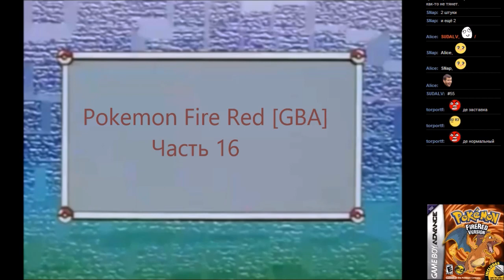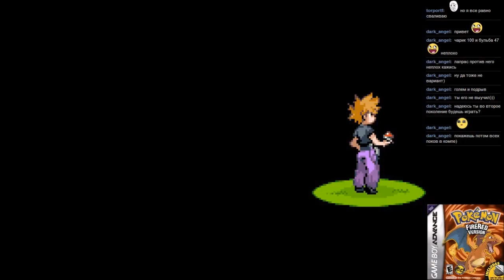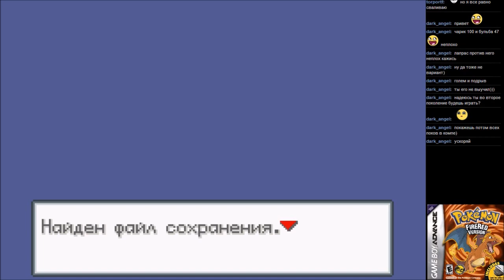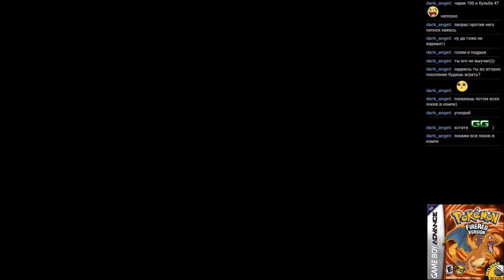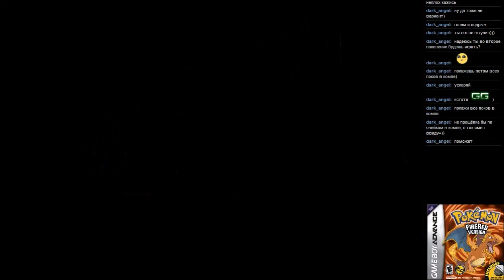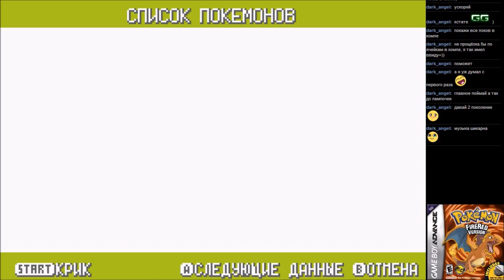#55 Pokemon Fire Red [GBA] часть 16